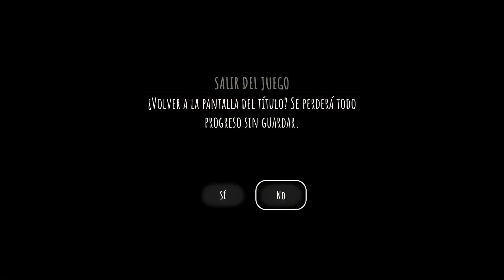Quiero ayudar a los demás...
The Last Campfire cuenta las aventuras de una brasa atrapada en un lugar enigmático en busca del sentido de su existencia y el camino de vuelta a casa.